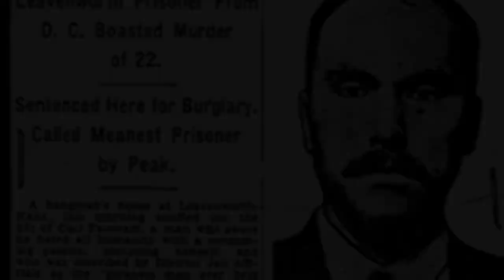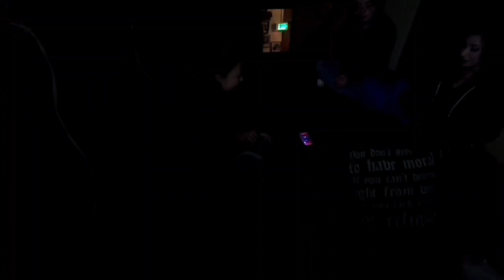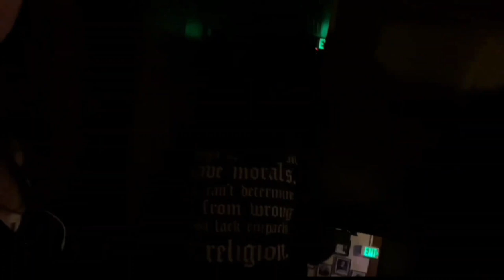Carl Panzram | The Washington Hotel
While investigating the Washington Hotel we come across info that might solve the over 100 year old cold case of what happened to Alma Russell, a little girl who mysteriously disappeared from her hotel room. Come with us as we go inside and try to communicate with her spirit to find out what happened.